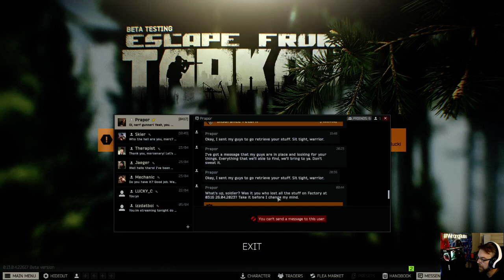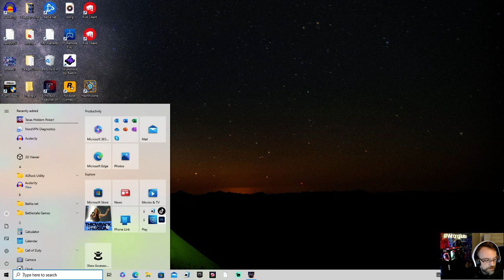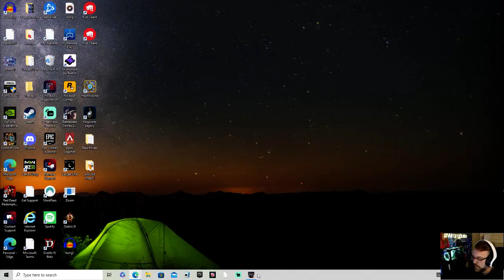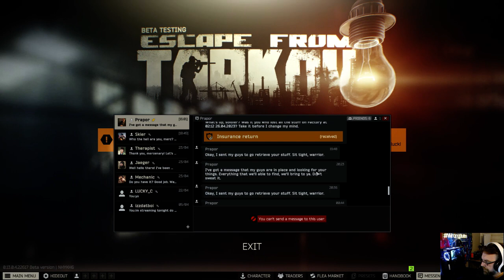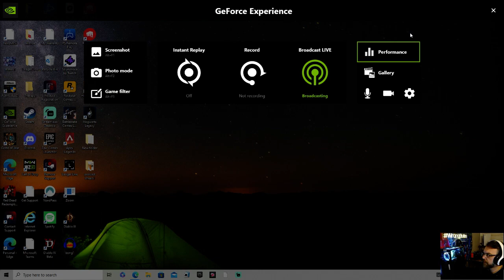killschallenge Lets see how many kills I can get! PMC